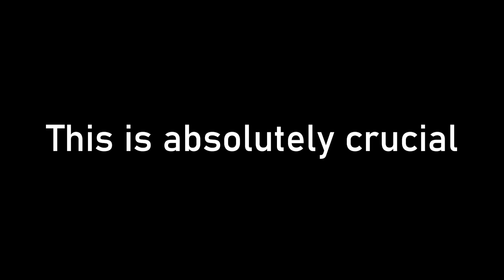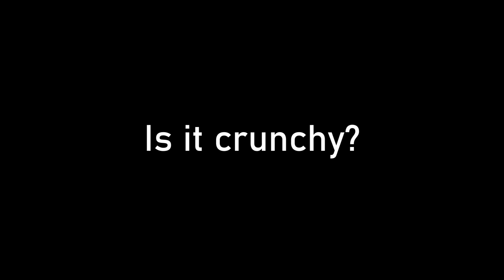How to Make Cloud Bread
Find out how to make this Keto/Low-Carb bun alternative that's better than lettuce, quick, and flexible in how it can be used!

for this recipe and more!

INGREDIENTS
- 4 eggs
- ½ tsp cream of tartar
- 2 tbsp room temperature cream cheese
- (optional) sesame seeds
- (optional) Italian herb seasoning

HARDWARE
- two large bowls
- small bowl for cracking egg
- baking sheet
- parchment paper/silicone baking mat
- method of whisking (stand mixer, hand mixer, whisk)

DIRECTIONS
1. Preheat the oven to 300°F / 150°C.
2. Separate the eggs whites from the egg yolks and place both into separate bowls. When cracking the eggs, separate each one into a third bowl. This way, if the yolk cracks, you can discard that egg and use another. The egg whites must be strictly egg whites with no bits of yolk, or they wont form the necessary peaks.
3. Once the egg whites are separated into a bowl, add the cream of tartar. Then, using a stand mixer with a whisk attachment, a whisk, or a hand mixer, whip the whites until they form stiff peaks that stand on their own. Stiff peaks are absolutely crucial - it can't form ribbons, they MUST form peaks (see video for example). This will take several minutes, but once you have stiff peaks, set aside.
4. Add the cream cheese to the egg yolk and whip until the mixture is even and silky smooth. If the cream cheese is not at room temperature, it will have small chunks that will appear as white pieces in the mixture. We want to avoid this. If you don't have cream cheese, you can also use sour cream or Greek yogurt.
5. Check that your egg whites are still forming stiff peaks and have not had any egg whites liquefy. If there are liquefied eggs, beat again until you have the desired consistency.
6. Add the egg whites into the egg yolk mixture and gently fold the two together. We dont want to lose the airiness of the egg whites, so be gentle!
7. Line a baking pan with a silicone mat or a sheet of parchment paper (silicone mat provides a crispier texture).
8. Using a ladle, spoon enough of the mixture to make the desired shape of the bun you want. Hamburger bun size seems to work best.
9. (OPTIONAL) Sprinkle some sesame seeds, Italian herb seasoning, or even some garlic powder atop the buns to provide a different flavor!
10. Place into the oven for ~30 minutes or until golden brown. When you remove them, if the center jiggles, it needs more time.
11. Let cool for a few minutes, then remove from the baking tray. Store in airtight bag in fridge.
12. Best if consumed within 3 days!
13. Enjoy!

TIP: The best way to reheat them is in a pan over low heat. Since they are eggs, they can burn quickly, so flip it after 30-60 seconds and pull off after another 30 seconds.